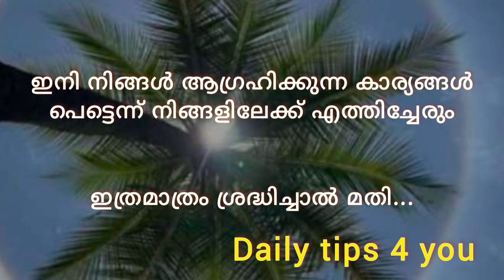നിങ്ങൽ ആഗ്രഹിക്കുന്ന കാര്യങ്ങൾ നിങ്ങളിലേക്ക് എത്താൻ/ imp of positive thinks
നിങ്ങൾ ആഗ്രഹിക്കുന്ന കാര്യങ്ങൾ എത്രയും പെട്ടെന്ന് നിങ്ങൾ ആഗ്രഹിക്കുന്ന സമയത്ത് തന്നെ നിങ്ങളിലേക്ക് എത്തിച്ചേരാൻ ഈ ഡെയിലി ടിപ്സ് സഹായം ആകുമെന്ന് വിശ്വസിക്കുന്നു. 🙏🙏 thanks all